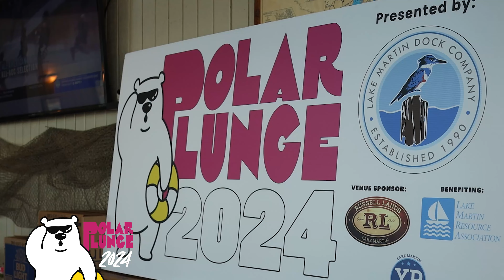Lake Martin Young Professionals Polar Plunge 2024 - presented by Lake Martin Dock Company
The 8th Annual Lake Martin Young Professionals Polar Plunge directly benefits the Lake Martin Resource Association. The funds generated go toward lighted buoys on the lake.